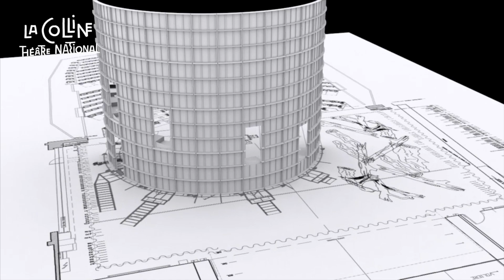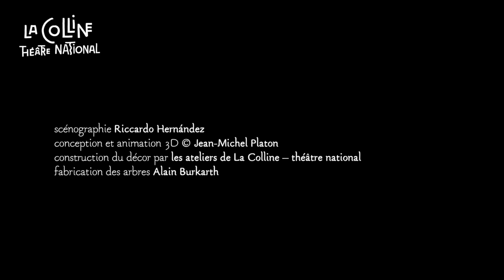Montage du décor de "Mes frères" un texte de Pascal Rambert mise en scène par Arthur Nauzyciel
[EN MONTAGE]

L'imposante scénographie de Mes frères de Pascal Rambert & Arthur Nauzyciel imaginée par Riccardo Hernández est en montage sur la grande scène !
construction du décor par les ateliers de La Colline
montage 3D : Jean-Michel Platon